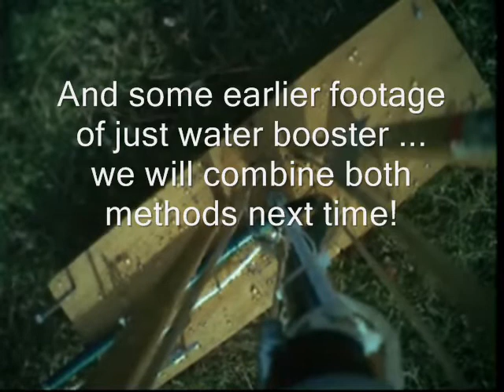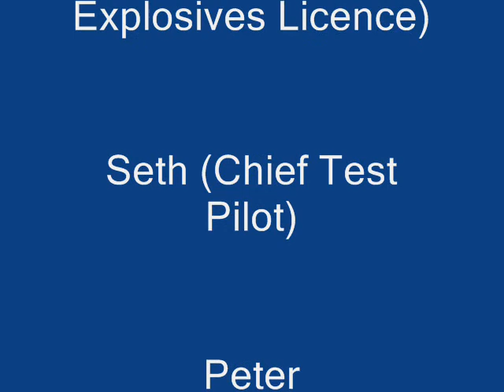Killarney Heights Space Programme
Fire and Water ...An attempt to combine two opposing launch methods nearly works.